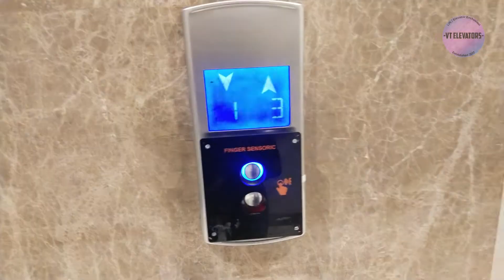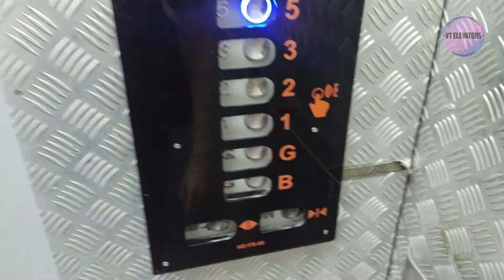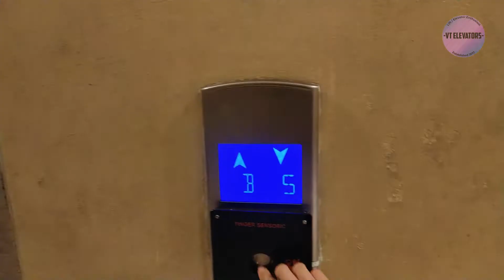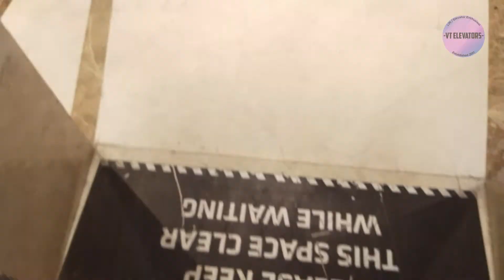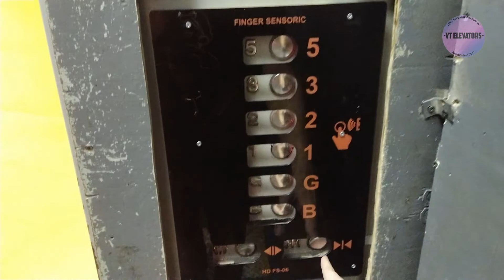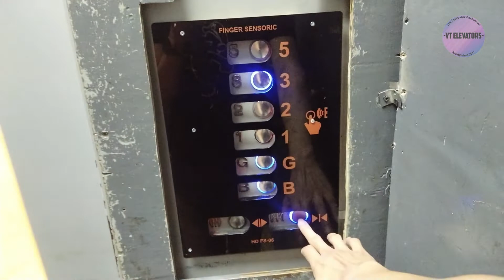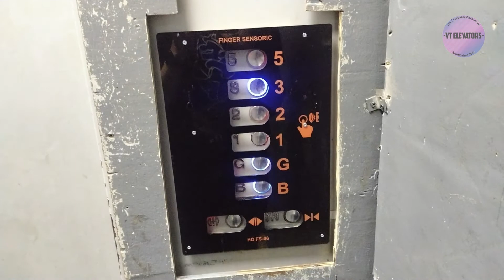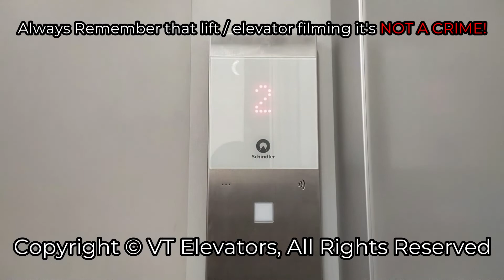OTIS Gen2 MRL Service Lifts w/ Touchless Sensors - PIK Avenue, Jakarta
An OTIS Gen2 serviceelevator with a finger sensoric touchless sensors, interestingly each side of these lifts were having a different inner indicator backgrounds

Outro NCS:
Sleeping Till Noon - FROZT, Andrew A

[Video Information]
• Shooting Date: August 28th 2022
• Camera: Vivo S1 Pro
• Edited with: Filmora 9

[Building Information]
• Building Name: PIK Avenue
• Building Type: Shopping Mall
• Location: Pantai Indah Kapuk (Pantai Indah Kapuk Boulevard Rd.)

• Brand: OTIS
• Model / Fixtures: Gen2 MRL Traction / BR27B(K)
• Installer: PT Citas OTIS Elevator
• Installation Year: 2015
• Type: Service Lift
• Capacity: 21 Persons / 1600 Kg
• Serving: B1, GF, L1, L2, L3, L5 (6 Floors)
• Non-Serve Floors: None
• History: Original